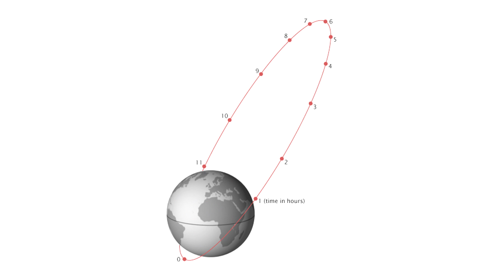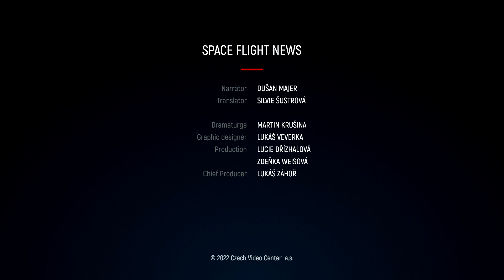#51 - Last Chinese Launch of 2022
With the end of 2022 nigh, there is a lot of ‘this year for the last time’ flying around. Our today’s video won’t be any different – we’ll look at the final Chinese orbital launch of this year. China will thus end the year 2022 with 64 orbital launches – while only 2 of them resulted in failure.